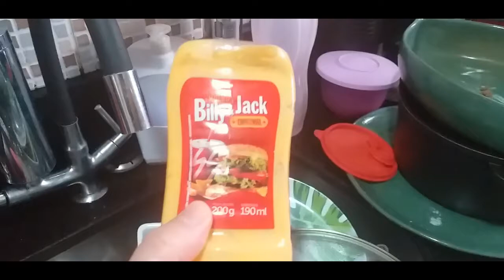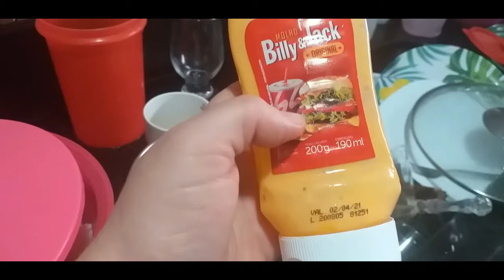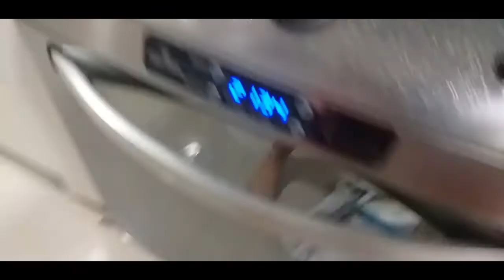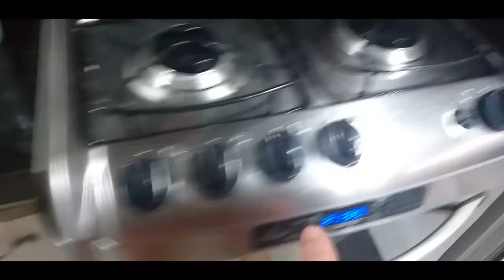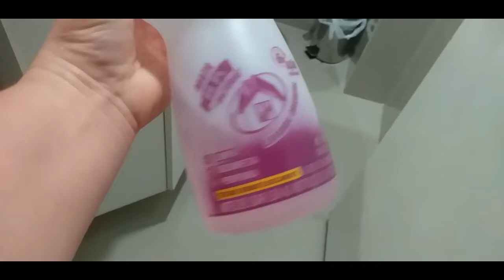MEU ANIVERSÁRIO/VLOG VIDA REAL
Olá gente!
No vídeo de hoje, vim dividir com vocês o dia do meu niver ,foi bem simples mas para não passar em branco né,recebi um casal de amigos,faxinei minha cozinha ,então não sai daqui sem deixar seu like pra fortalecer o canal e indica lo aos amigos,beijos fiquem com Deus.